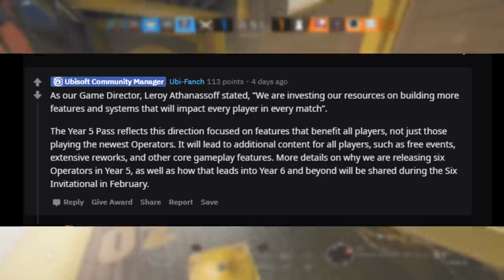Year 5 Seasonal Skin Leak + Ubisoft's Future Plan with Rainbow Six Siege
★Source★

★Sensitivity★
Vertical➔ 10
Horizontal➔ 10
ADS➔ 57
DPI➔ 500

★Display★
Resolution➔ 1920x1080
FOV➔ 90

★Graphics★
Anti-Aliasing➔ OFF

★Computer Specs★
RAM➔ Corsair Vengeance RGB Pro 16 GB DDR4-3200
Motherboard➔ Asus PRIME X570-P ATX AM4
Power Supply➔ Corsair CX750M (750 W) PSU
Case➔ NZXT H510 ATX (White)

★About me★
I am a half deaf gamer who just enjoys making videos for you guys. I live in the UK. I'm 17. You guys are the best thing to happen to me.

If you're reading this far, you're a wonderful human being. Don't let anyone tell you different. You're perfect the way you are.